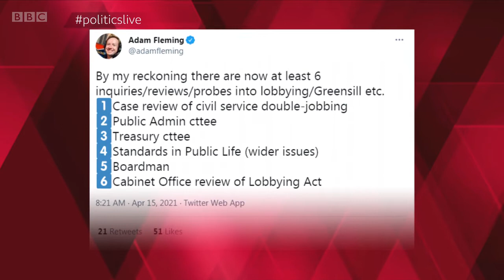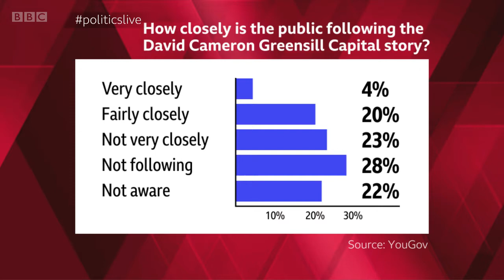Politics Live - 15th April 2021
This is an episode of BBC's Politics Live on Thursday 15th April 2021 - hosted by Jo Coburn, who is joined by a panel of guests. This programme was on air from 12:15PM GMT until 1:00PM GMT.